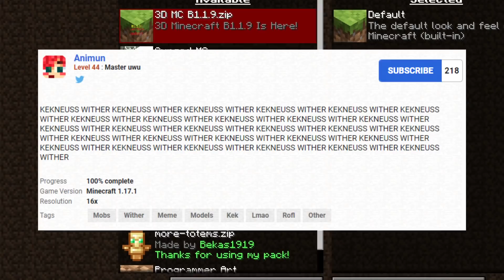подписчик сделал КЕЙН-ПАК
Сегодня смотрим на 7 рандомных ресурспаков для майнкрафт которые я нашел на planet minecraft. Я удивился когда увидел КЕЙН ПАК! Но нас сегодня ждет еще много дичи